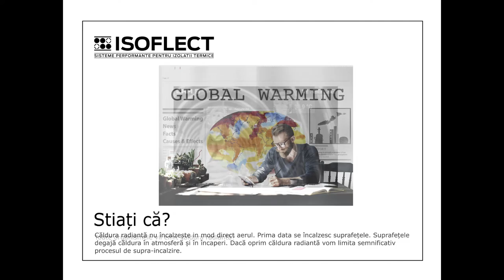Curiozitati Isoflect Insulation membrane termoizolante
Va prezentam cateva dintre informatiile relevante in vederea unei mai bune intelegeri a modului in care termoizoleaza membranele Isoflect Insulation.
Membranele termoizolante Isoflect Insulation actioneaza in principal asupra transferului termic prin radiatie.
Radiatia termica se transmite prin campul infrarosu si este principala forma prin care circula caldura. In spatiu, este singura forma de transfer termic.
Transferul termic se poate explica in multe feluri, iar noi vom incepe aici cu unul dintre ele.